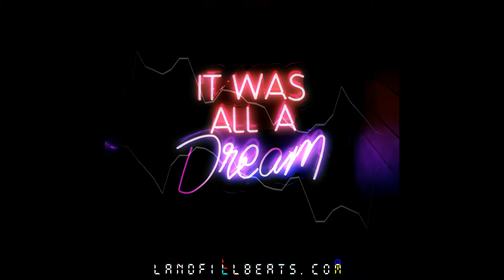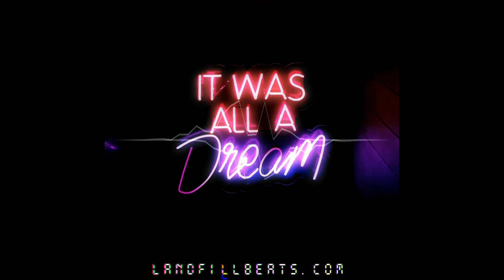J Cole x Kendrick Lamar Type Beat "Dreaming" | Landfill Productions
A chill J Cole, Kendrick Lamar Type Beat with vocal samples, rhodes and guitar.